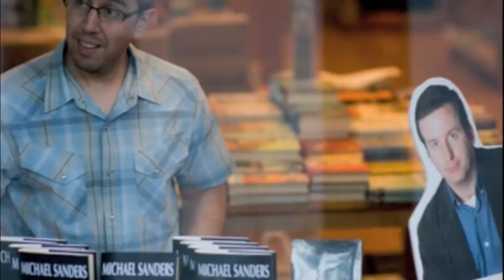A/V Production Photo Montage (3 of 3)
During the production of A/V in 2008, we were fortunate enough to have photographer Carl Nelson document our entire shoot. This photo montage was assembled and edited by our own Bob Reed (Director of Photography and Production Manager on A/V) using Carl's photos and original music by Bob Reed. To see more A/V production photos, visit Carl's Imagekind